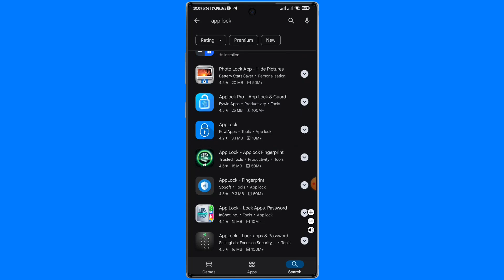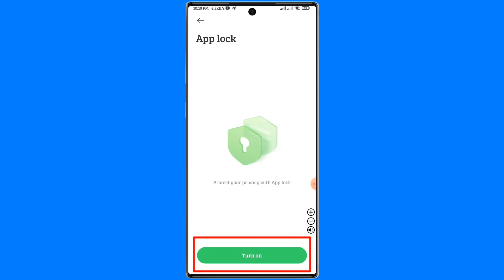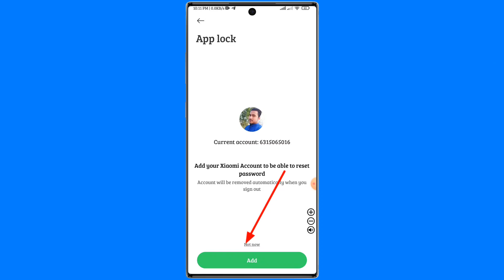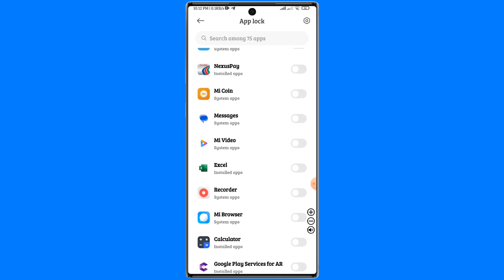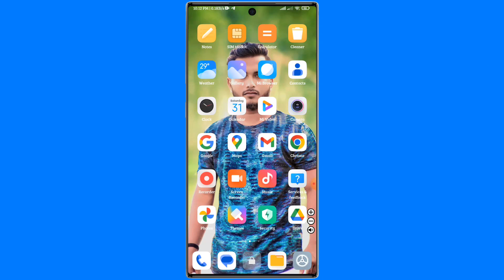মোবাইল এর সব কিছু লক করুন কোন অ্যাপ ছাড়াই। How to Lock Any App On Android. Tech Zone Tips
মোবাইল সকল কিছু লক করুন কোন অ্যাপ ছাড়াই। কেউ আপনার মোবাইল দরলে কিছুই দেখতে পারবে না।কিভাবে অ্যাপ লক করবো। Lock ছারাই অ্যাপ লক করার নিয়ম

Tnx for all